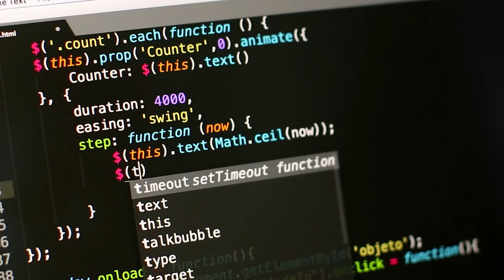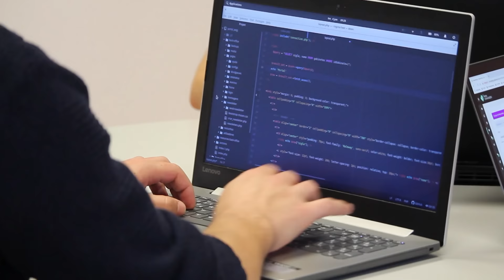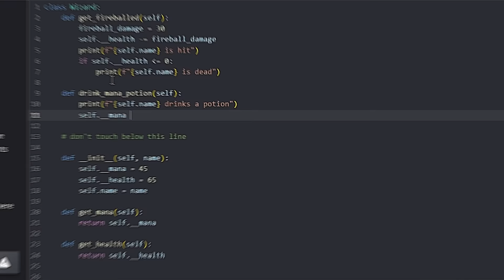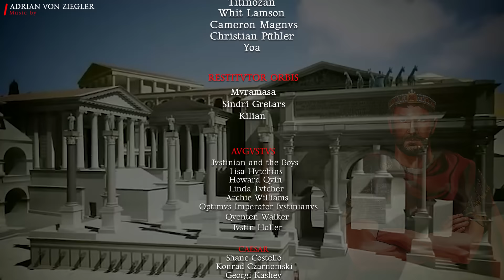Walking through Cities of Europe in 400 AD: What would you have seen?